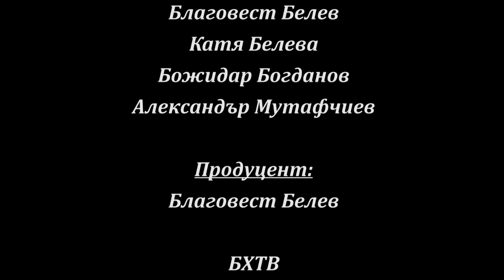БХТВ - ''Духовно пробуждане'' - ''Християнски светоглед'' - п-р Александър Богданов